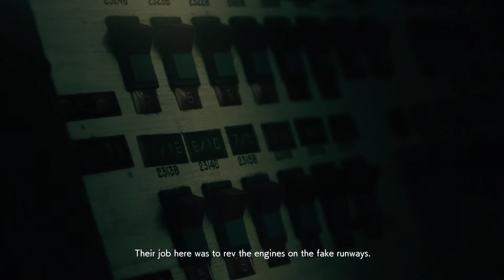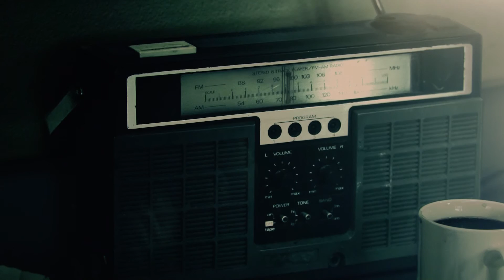[CFA-44 Playthrough] Ace Combat 7: M4 - Rescue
Rescue is one of my favourite missions. Went with the ADMMs again this time, I enjoy them vs the drones. Overall wasn't motivated to get the F-15J ace this time so I didn't push for the super-low altitude radar evasion phase 1 of the mission.

- tRiGgEr wAs tHe cLoSeSt -

Difficulty: Ace
CFA-44 PC - Ace Combat 7 Playthrough
Rank: S
Aircraft: CFA-44 Nosferatu -Serdyukov - Mage-